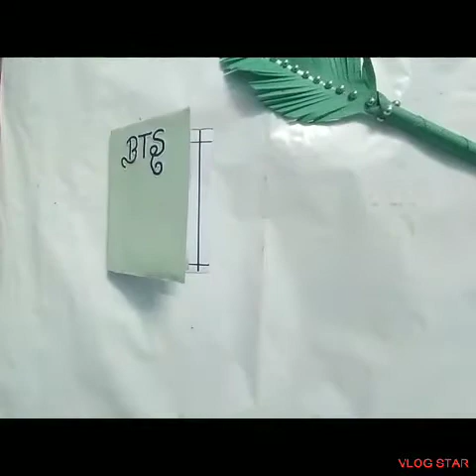How to make bts dairy. DIY bts dairy made by anjali for bts lovers